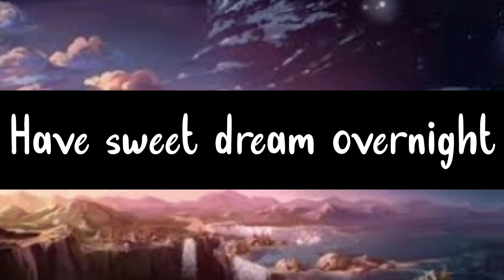Have sweet dream overnight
Effects //
-completely heal from amnesia
-become happy and have a nice day everyday
-have your ideal results in complete and perfect details in many way and many more.